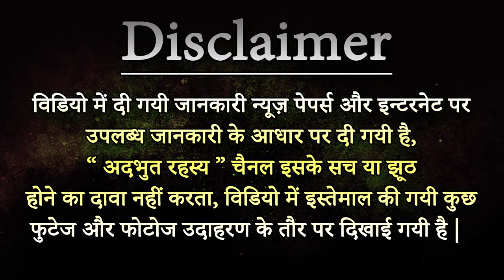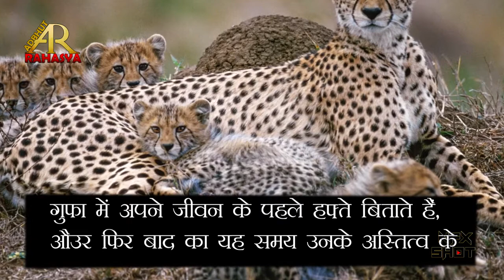Amazing Facts About Cheetah | चीता के बारे में ये नहीं पता होगा | Strange Facts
Cheetah # StrangeFacts